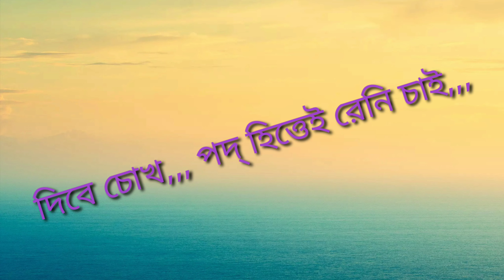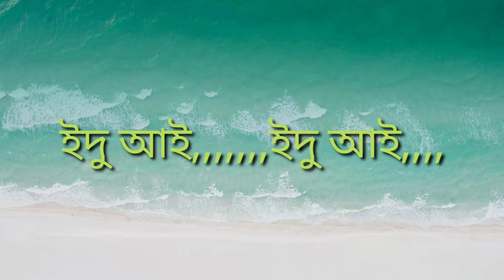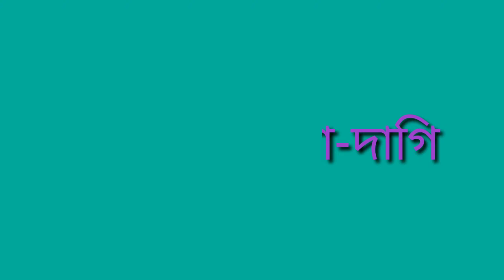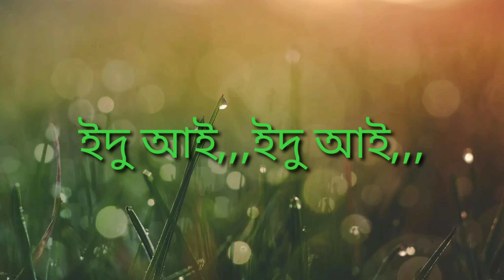Dibhe chok Pwdw hittey renisai//2020